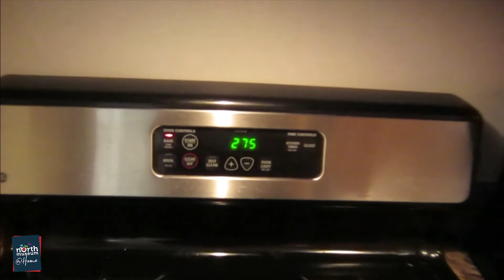Preschool Picassos @ Home, Ep. 01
Learn how to make your very own animal sculpture at home with Laura Murray, one of the artists currently exhibiting at North Museum's STEAM Art Gallery.

Murray talks about her artist process and presents a mixed media art project.